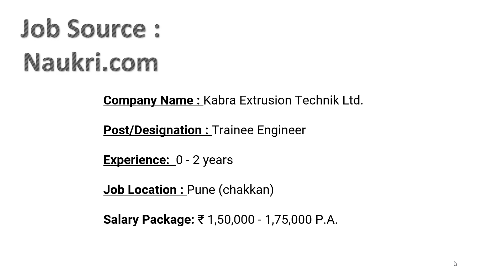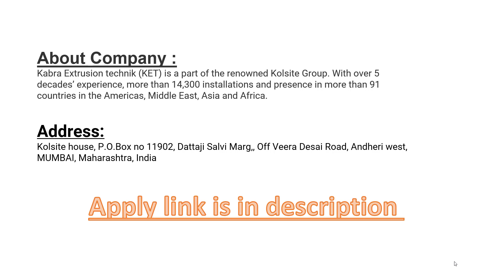Kabra Extrusion Technik Ltd.- Private Job I fresher required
Hello Candidates,
I'm posting government jobs and privates jobs for those who need job and ready to use their knowledge. stay connect with channel for more job related imformative videos.